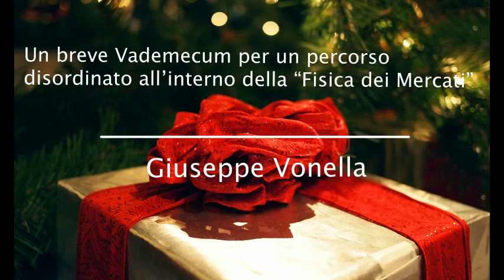Giuseppe Vonella Pills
con Vademecum di Giuseppe da scaricare